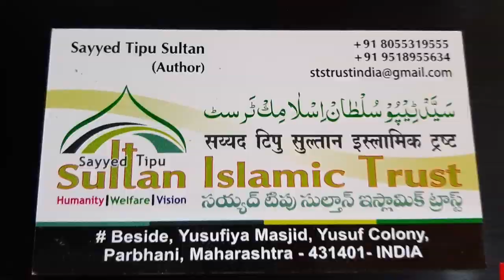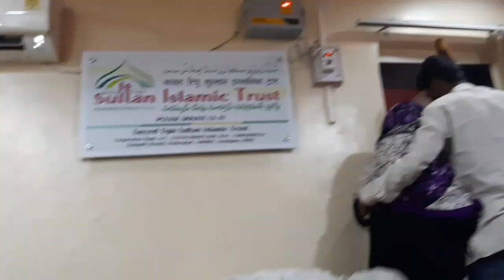River ) Nadi ky pas pakhdha tha shaitan ny ..suno ..